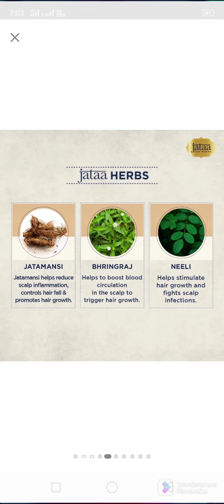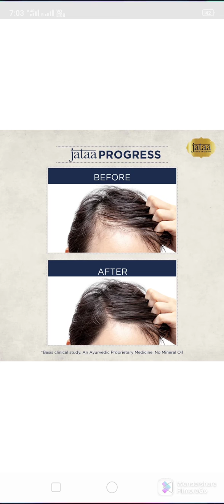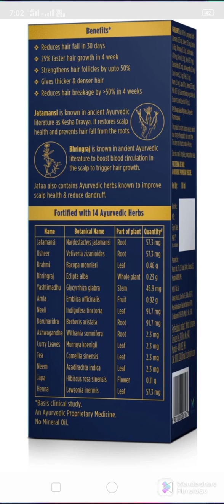Jatta Ayurvedic Hair Oil | बालो का रिग्रोथ होने लगता है | Jatta Hair Oil Jatta For Men | Hair Oiling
Your Queries;
jataa hair growth oil review for men jataa